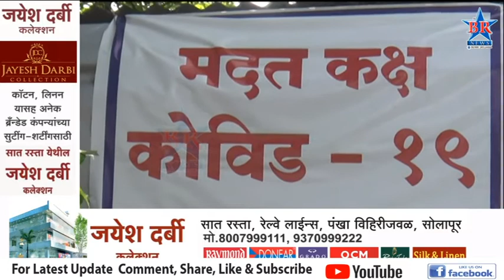मंगळवारी ग्रामीण भागात 154 रुग्णांचे रिपोर्ट पॉझिटिव्ह#BRNEWSSOLAPUR